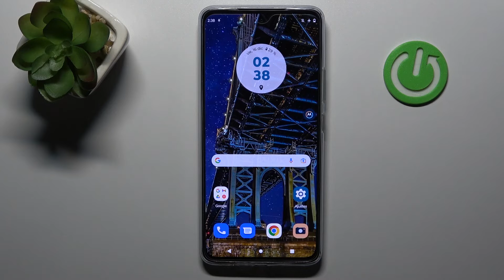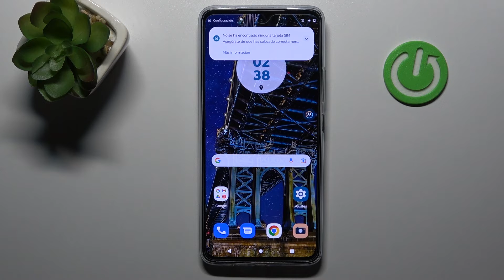Como salir del Fastboot en Motorola Moto G72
En este vídeo explicamos cómo salir del modo fastboot en tu Motorola Moto G72.